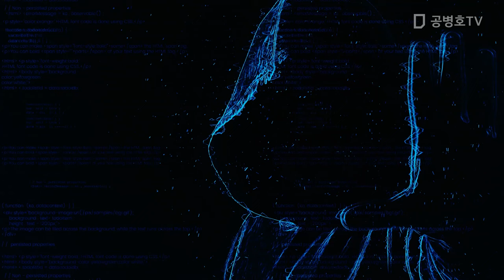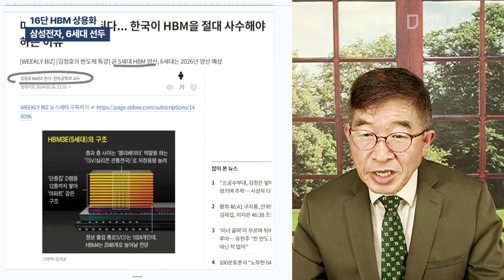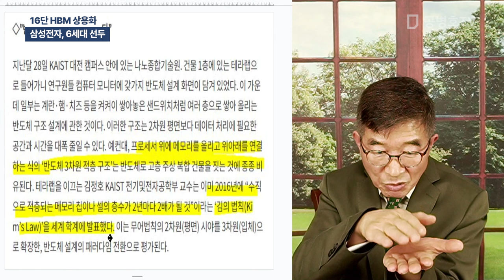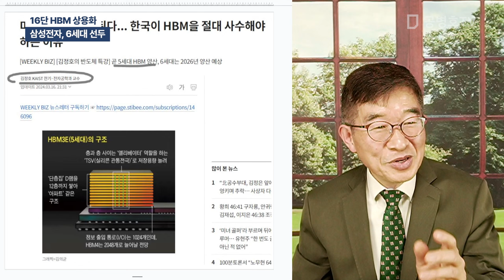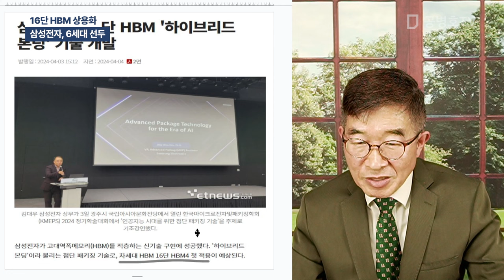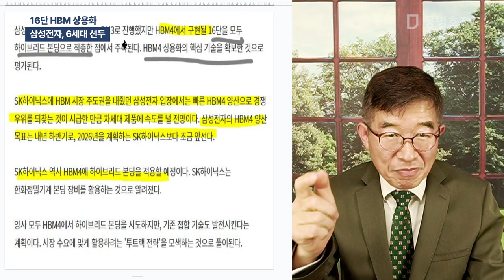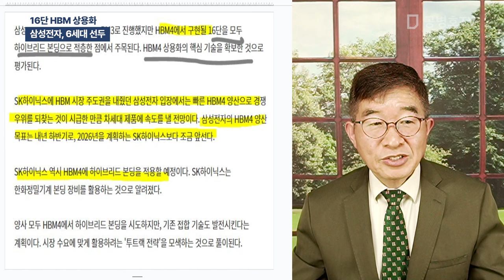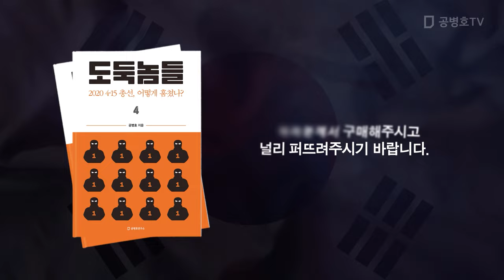16단 HBM 상용화 / 삼성전자, 고대역폭 메모리(HBM) 6세대 선두 / AI혁명 주역들, 8단 12단 이어 / 자랑스런 우리 기업들(삼성전자, SK하이닉스) [공병호TV]